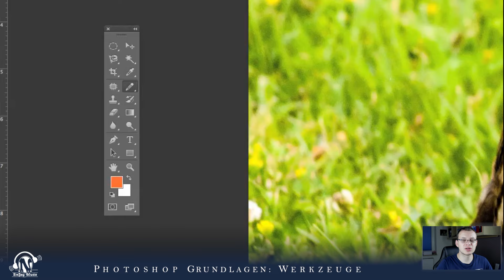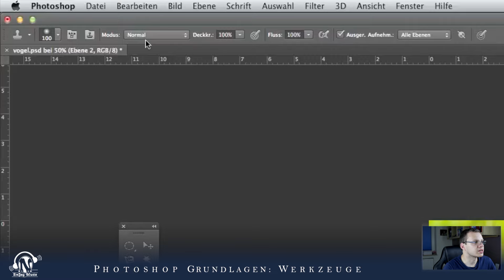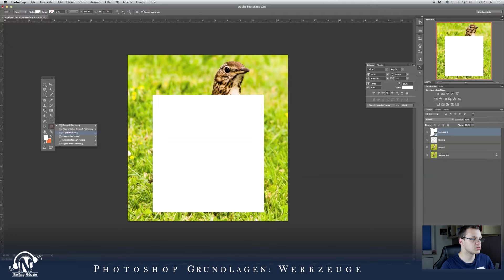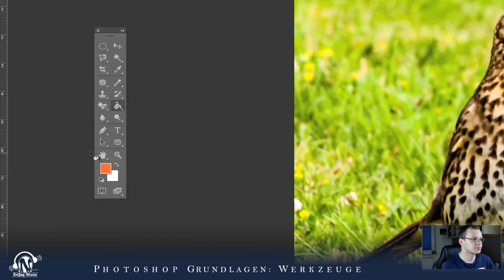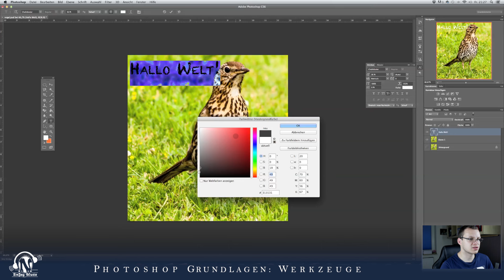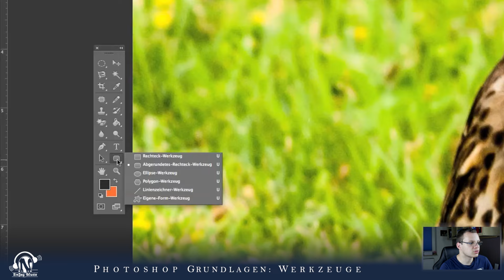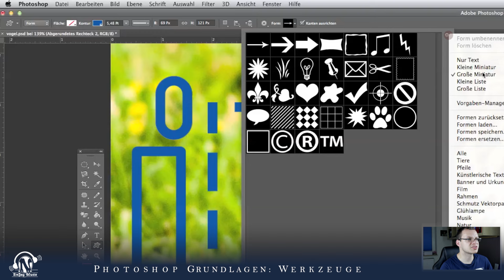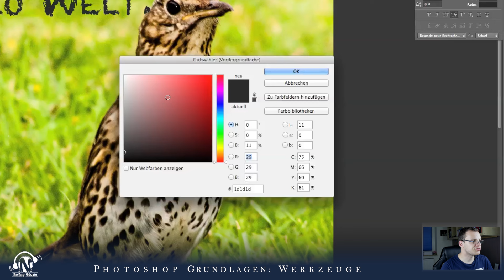Photoshop Grundlagen: Die Werkzeuge - Part # 2 | Photoshop Tutorial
In diesem Photoshop Tutorial geht es um die Grundlagen. Ich zeige euch weitere Werkzeuge.

▸ Mein Equipment:

*Vlog Kamera
aber mit 12GB Arbeitsspeicher

Wenn ihr mich kostenlos unterstützen wollt, könnt ihr gerne über die Links einkaufen. Es wird eine Provision nach messbaren Erfolg der Links gezahlt.
WICHTIG für euch: Der eigentliche Preis ändert sich dadurch für euch aber nicht!  Ihr könnt die Produkte natürlich auch gerne woanders kaufen. Die Links sind lediglich ein Vorschlag, wo ihr euch die Produkte schnell ansehen könnt.